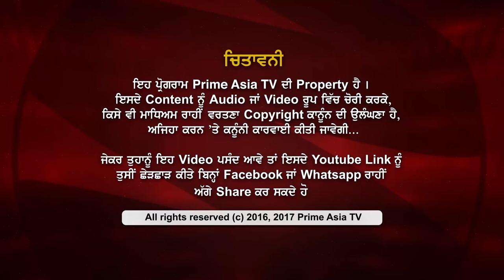Prime Discussion With Jatinder Pannu 398_ਬਾਦਲ ਨੂੰ ਯਾਦ ਵੀ ਨਹੀਂ ਹੋਣਾ ਕਿ ਜ਼ਮੀਨ ਕਿੰਨੀ ਓਹਦੇ ਕੋਲ !